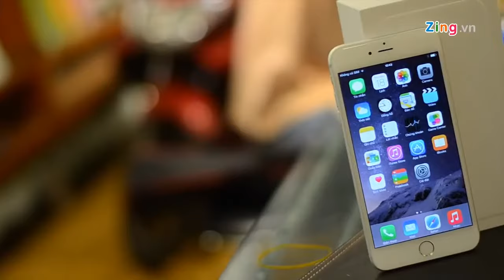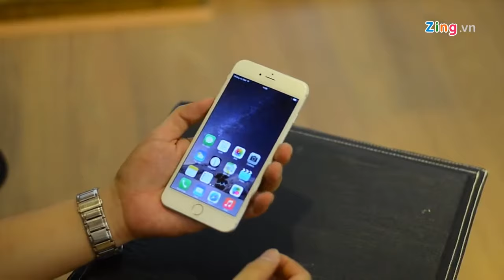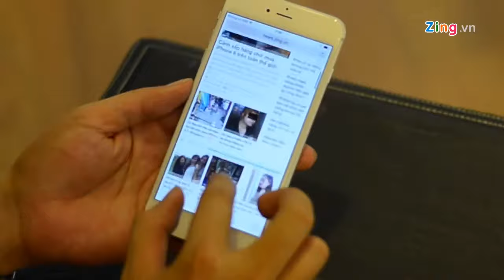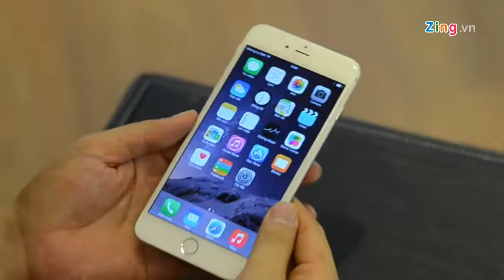Đập hộp iPhone 6 đầu tiên tại Việt Nam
Bộ đôi iPhone 6 đầu tiên đã có mặt tại Việt Nam vào rạng sáng ngày 19 trước cả khi được bán ra trên thị trường thế giới.

Sản phẩm đã có mặt tại Việt Nam các bạn xem tại website

[PCWorldVN] Đập hộp iPhone 6 chính hãng đầu tiên tại Việt Nam.

Thông tin hình ảnh, cấu hình iPhone 6. Hình ảnh đập hộp chiếc iPhone 6 đầu tiên bản dùng thử. - Giá bán, cấu hình hình ảnh của iPhone 6 tham khảo tại đây htt.